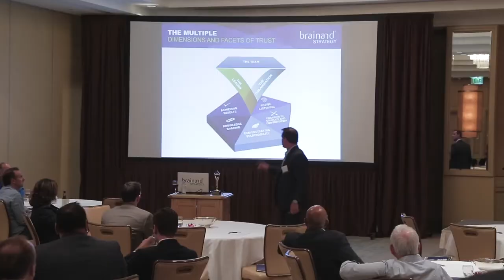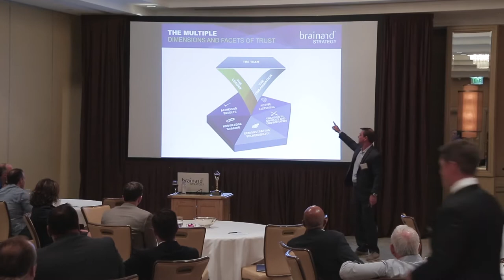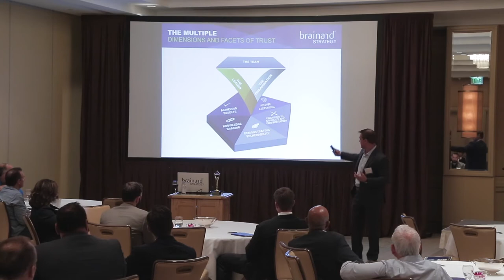Dissecting Trust: A Multi-Faceted Approach to Performance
Michael Brainard discusses TRUST and the different facets that affect one's trust within three dimensions: their team members, their leader, and the organization. We must tackle the issue of trust head on -- teams with low trust are low performing teams. As leaders, we are responsible for improving our team's trust in all three dimensions.